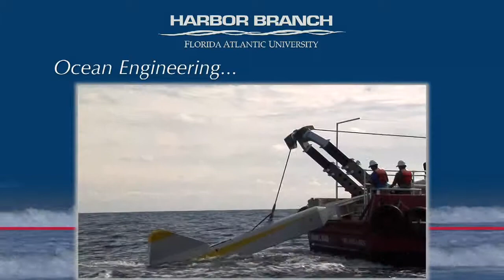2014 World Oceans Day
FAU Harbor Branch celebrates World Oceans Day, June 8th. Our scientists and researchers pursue Ocean Science for a Better World through a host of disciplines including marine science and engineering, drug discovery and biotechnology, aquaculture, education and marine mammal research.  Take a moment on June 8th to remember the oceans, and celebrate with us.